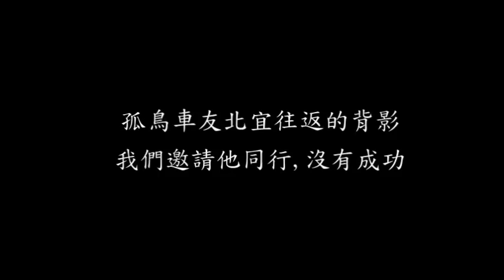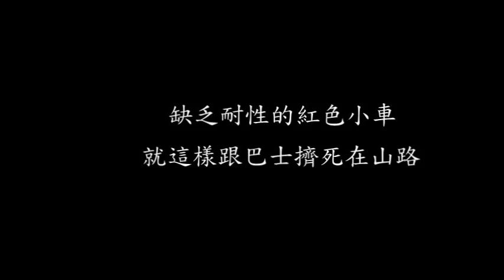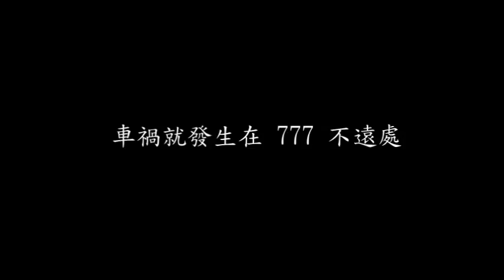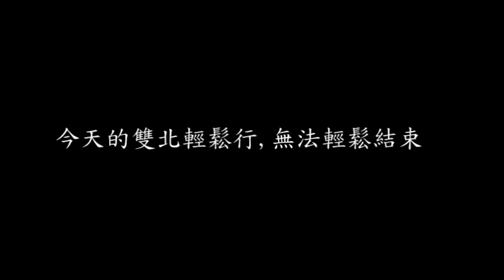雙北輕鬆行: 北宜+北橫 一日單車旅行 (一日雙北2011)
2011/7/9這一天, 孔雀/小雄/小曾, 三個父親臨時揪團一個避暑計畫, 一天的時間, 騎車閒逛北宜+北橫, 原本預期是一個輕鬆的單車旅行, 結果除了輕鬆與歡笑之外, 也有一點點拼命三郎的苦命, 因為, 老天不很幫忙, 天很黑, 雨很兇, 很大 .. 一年後, 2012/5/27 再一次順騎雙北